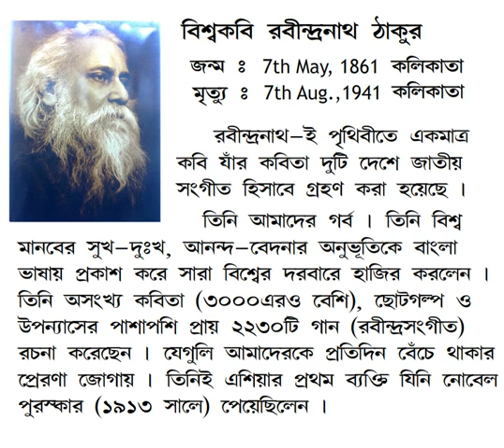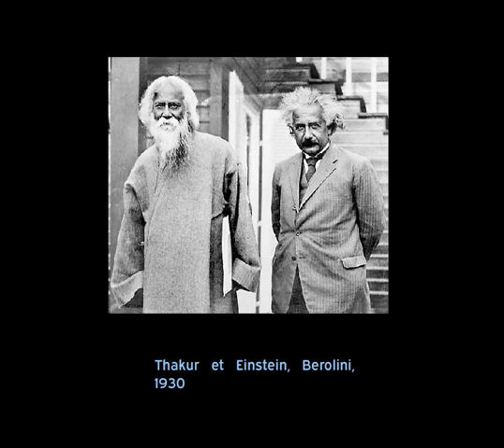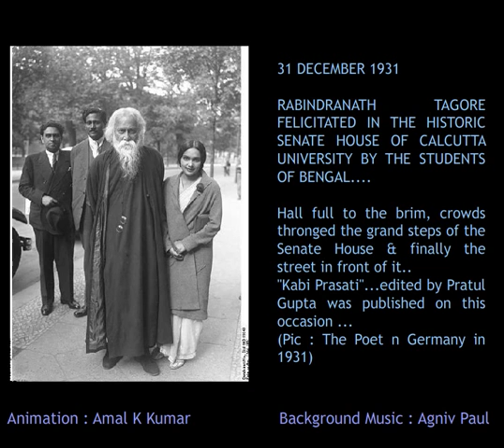Rabindranath Thakur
Some royality free pictures are attached in this movie.